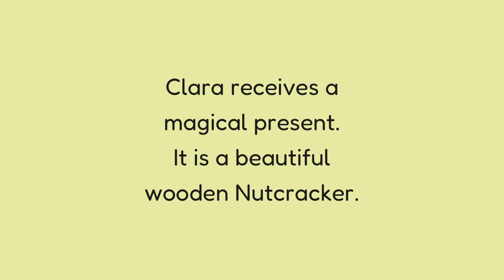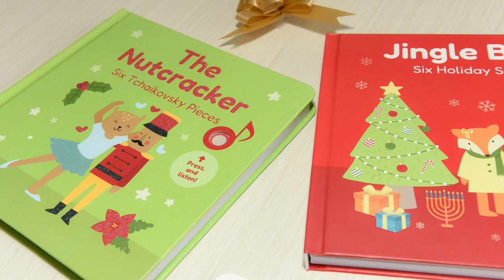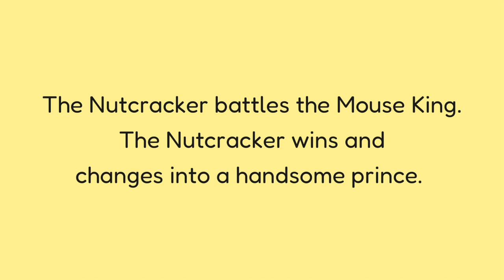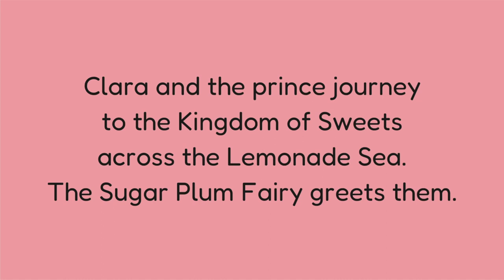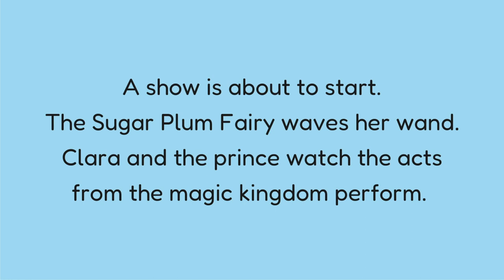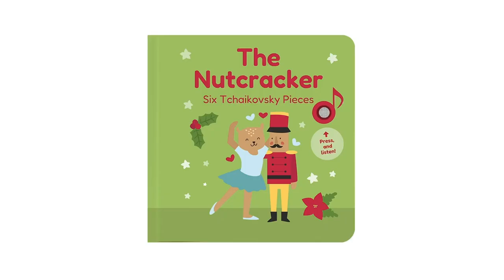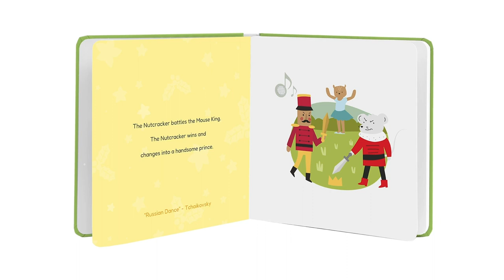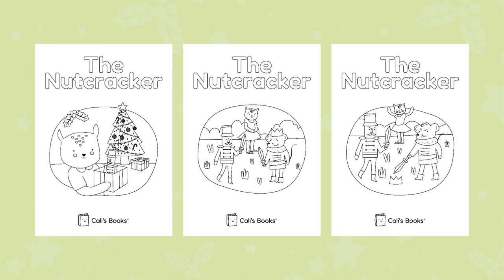🌷Nutcracker Songs for Toddlers | Classical Music for Kids and Babies | Christmas Songs for Children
30 minutes of classical music for your children to enjoy at Christmas.

The video contains the long versions of the music from our The Nutcracker by Tchaikovsky Sound Book. The book is an introduction to the beautiful music of this ballet favorite through six classic Tchaikovsky pieces. Text and attractive illustrations convey the balletʼs magical mood, and the music inspires little dancing feet.

Songs included are:

Miniature Overture
March of the Toy Soldiers
Russian Dance
Dance of the Reed Flutes